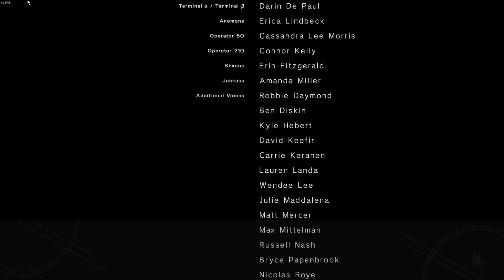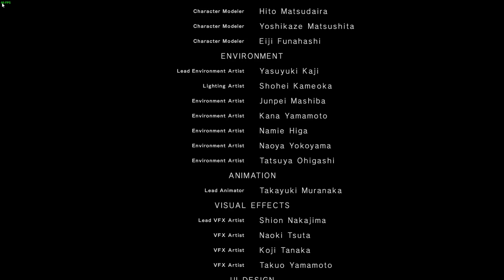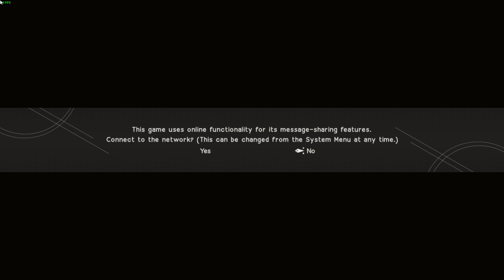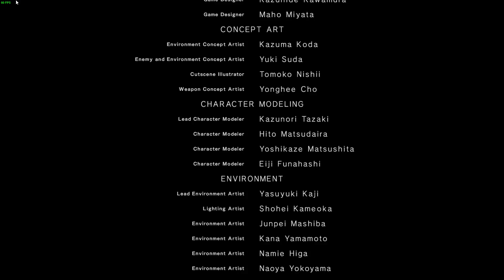NieR Automata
Yep, replay the game again xD
First time played it during the 2020 lockdown